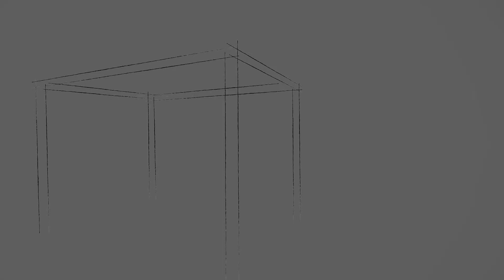PERGOLA SUNRAIN Q (NL)